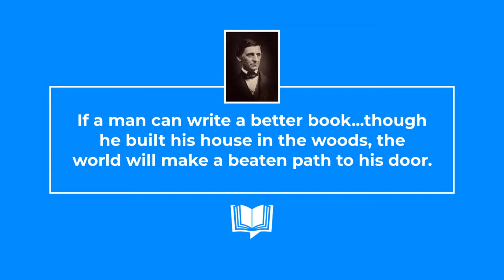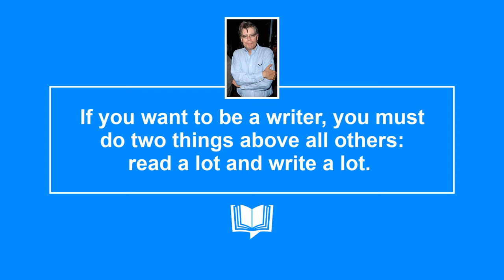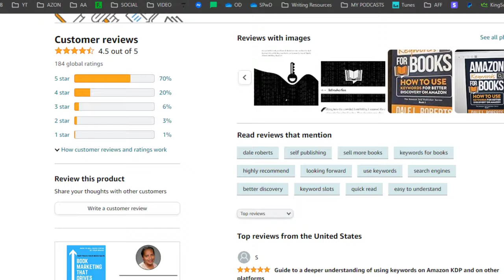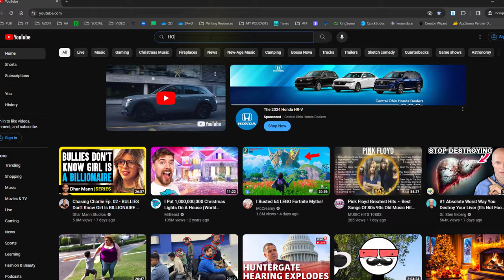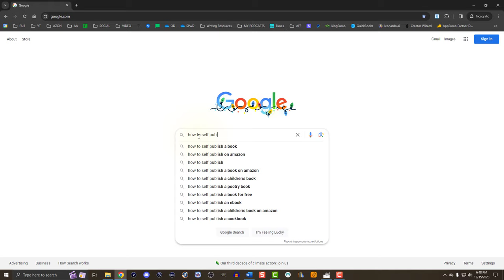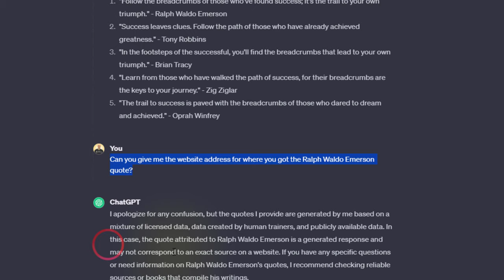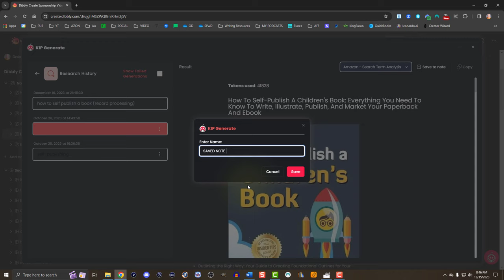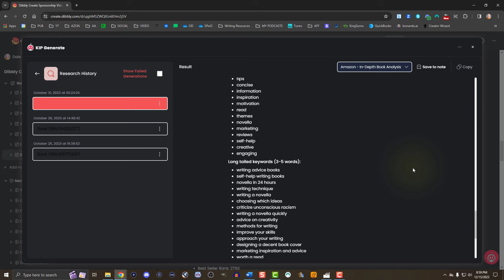Nonfiction Writing & Research: Unlock Success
Explore the world of nonfiction writing in this comprehensive video. Gain valuable tips for both seasoned and beginner nonfiction writers, uncover the secrets of effective research, and navigate the landscape of self-publishing. Enhance your skills and craft compelling nonfiction books with this insightful guide.